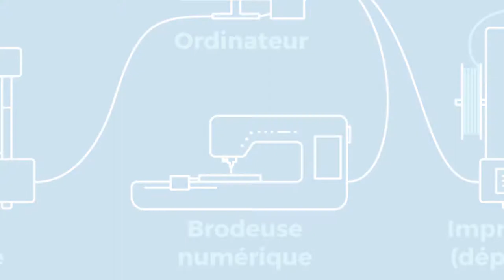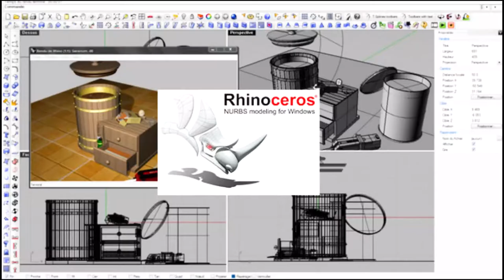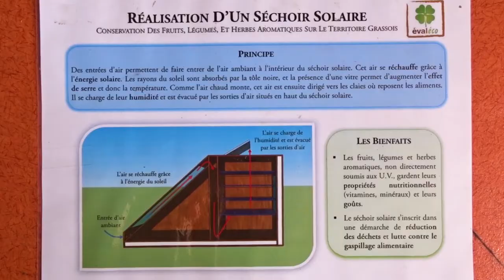Comment prototyper ? (Centifolab)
Voici notre 4ème vidéo d'une série de 10 sur l'innovation et pour l'acculturation numérique !

Continuons avec : Comment prototyper ?

Le Centifolab se trouve au 21 avenue Chiris à Grasse, ouverture du Lundi au Samedi de 9h à 17h